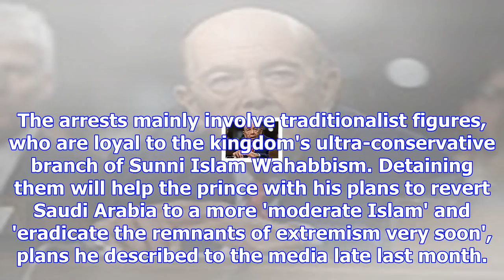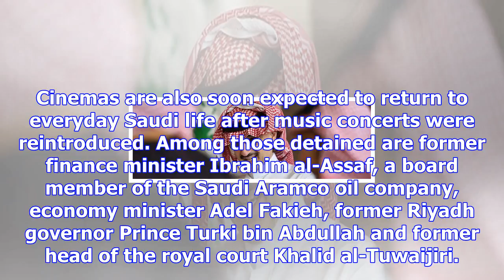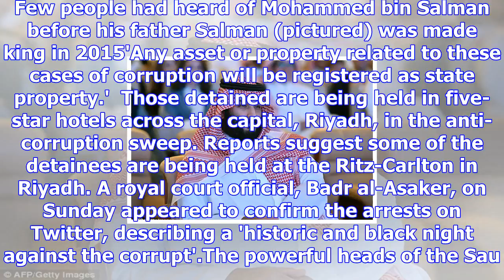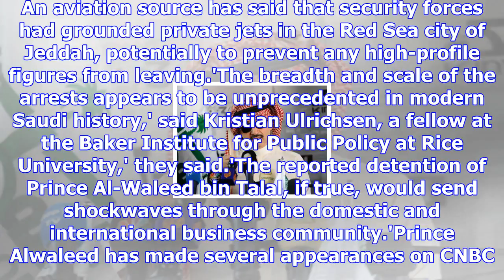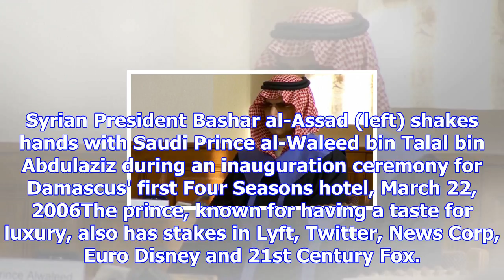Heir to saudi throne tightens grip on power by ousting traditionalists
Published: 17:24 EST, 5 November 2017 | Updated: 17:56 EST, 5 November 2017 Heir to the Saudi throne...